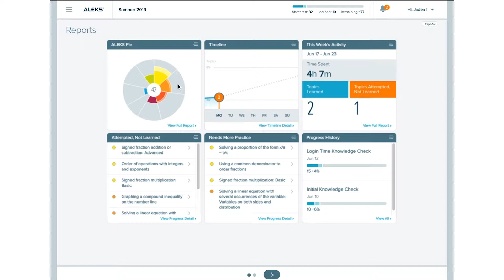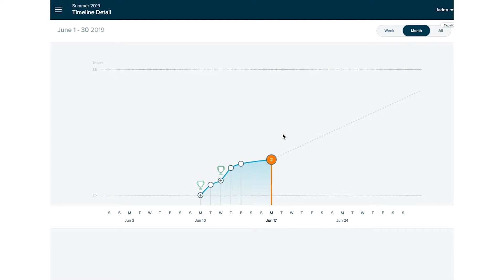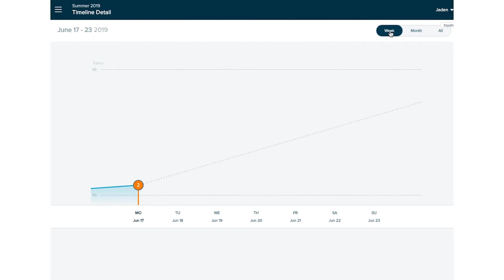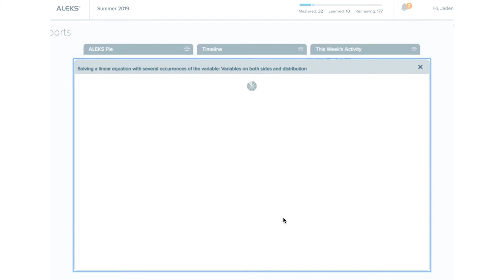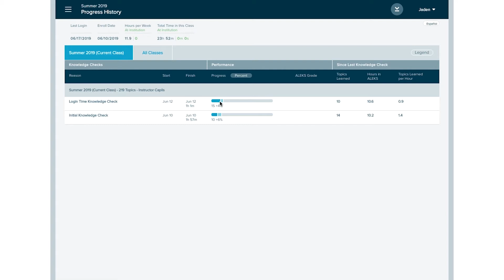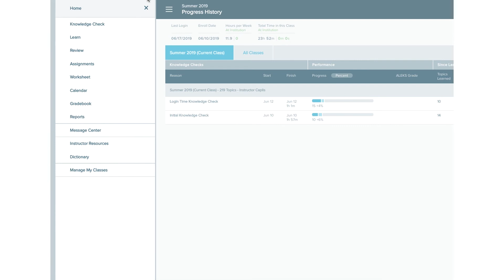ALEKS: Student Reports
ALEKS reports lets you monitor how much you've learned, how much is left to learn, your time logged, and virtual steps to help you reach your goal.